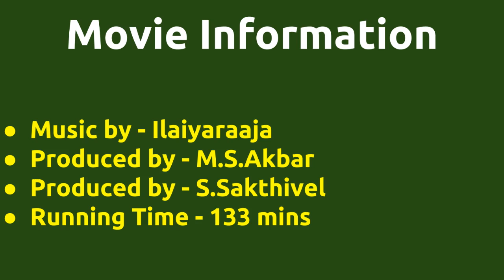Vidiyum Varai Kaathiru |1981 movie |IMDB Rating |Review | Complete report | Story | Cast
Movie Title --- Vidiyum Varai Kaathiru Unknown facts IMDB rating and Complete Report Cast -- Sathyakala as Satya Movie Details -- Music by - Ilaiyaraaja Produced by - M.S.Akbar Produced by - S.Sakthivel Running Time - 133 mins